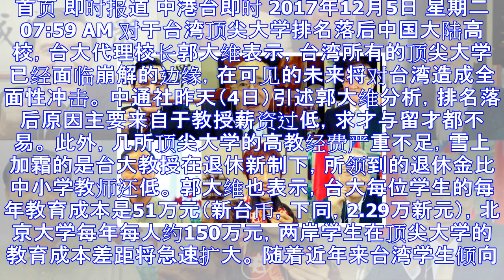台大代理校长：全台顶尖大学面临崩解边缘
首页 即时报道 中港台即时 2017年12月5日 星期二 07:59 AM 对于台湾顶尖大学排名落后中国大陆高校，台大代理校长郭大维表示，台湾所有的顶尖大学已经面临崩解的边缘，在可见的未来将对台湾造成...